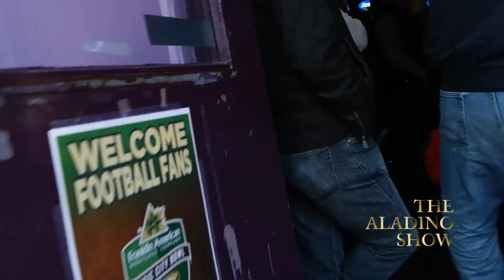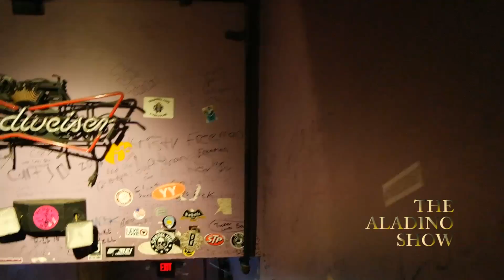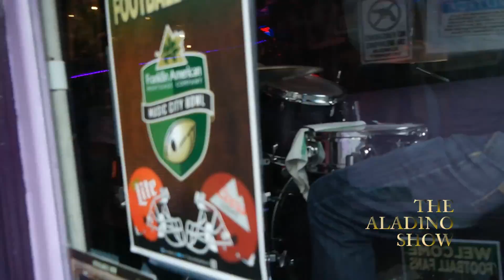Nashville Tennessee Music Festival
This is how I visited Nashville!